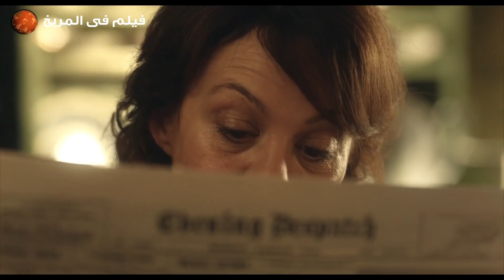عصابه غجريه بتقدر انها تفرض سيطرتها على المدينه l ملخص مسلسل peaky Blinders الموسم الاول